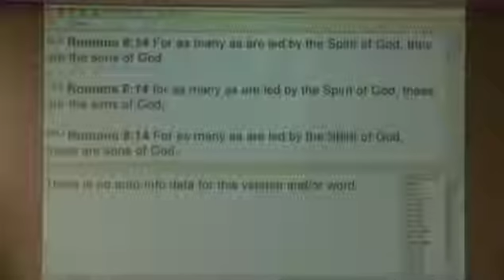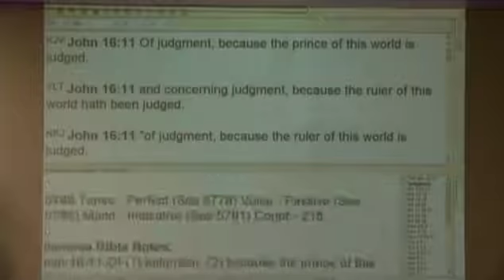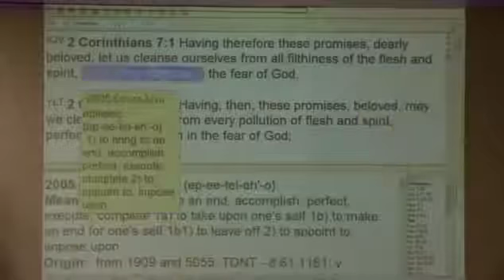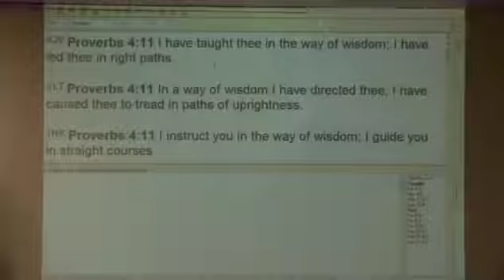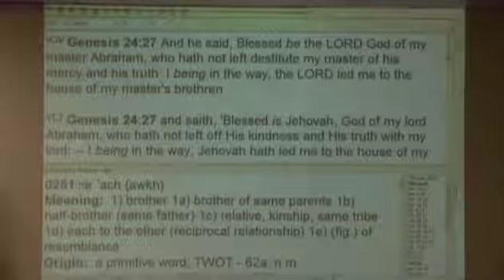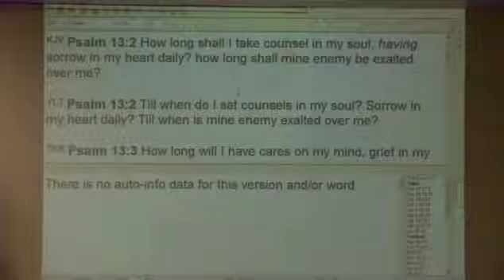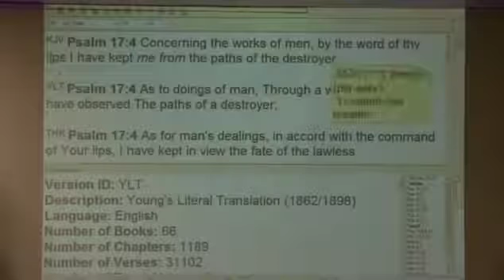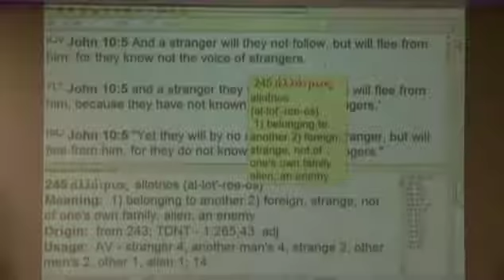#1 How To Be Led By The Holy Spirit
A 3 part series. #1 How To Be Led By The Holy Spirit. In-depth teaching on how to be led by the Holy Spirit.